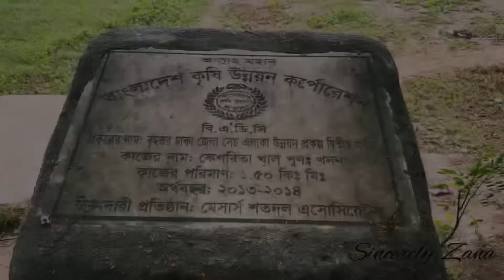কেশরিতায় কি আছে, কিভাবে যেতে হয়| কেশরিতা ভ্লগ| গাজীপুর ডে ট্রিপ| Keshorita, Gazipur| Travel Vlog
ঢাকায় ব্যস্ত জীবন কাটিয়ে বিরক্ত হয়ে গেলে ছোট করে শান্ত, সবুজ কোথাও ঘুরে আসার জন্য কেশরিতা খুবই চমৎকার অপশন :)